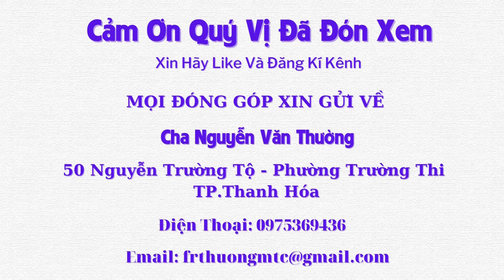Ngày 30 Tết Vẫn Miệt Mài Đem Hương Xuân Đến Những Gia Đình Khó Khăn - Tập 813